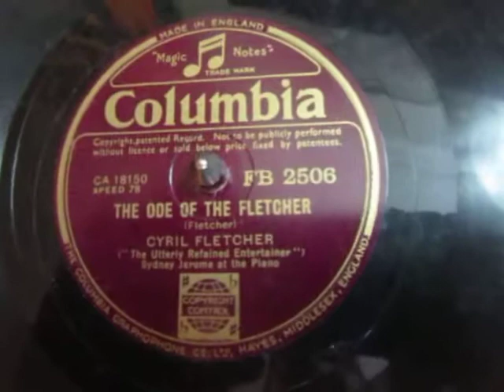Cyril Fletcher - The Ode of the Fletcher - Comic Song - 78 rpm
Here's the English comic entertainer Cyril Fletcher who was billed as "The Utterly Refined Entertainer" reciting his humorous Odd Ode (Poem) "The Ode of the Fletcher" released in 1940.

Cyril Fletcher (25 June 1913 – 2 January 2005) was an English comedian, actor and businessman. His catchphrase was 'Pin back your lugholes'. He was best known for his "Odd Odes", which later formed a section of the television show That's Life!. He first began performing the Odd Odes in 1937, long before they first appeared on television (though he did appear on pre-World War II television).[2]
Fletcher came up with the idea when he was short of material for a radio show. The first Odd Ode was a comic, yet sentimental, reading of Edgar Wallace's war poem Dreaming of Thee. Following this broadcast he was given a regular programme on Radio Luxembourg; it was this show that brought him to national attention. He called himself "the odd oder".[citation needed]
He also appeared as a panellist on the popular UK BBC panel show What's My Line? that ran from 1951 to 1963. He was the presenter of Central TV's Gardening Today for 14 years and Channel Television's Cyril Fletcher's TV Garden and ran from 1990 to 1992 for 2 years.
Fletcher was born in Watford, the son of a solicitor, who was the Friern Barnet town clerk.[3] Following schooling at Friern Barnet Grammar School,[4] where he first began to entertain by composing witty poems about his schoolmasters,[5] he graduated from the Guildhall School of Music and Drama. A Freemason[6] and a successful businessman, he believed it important to diversify in such a fickle business as show business. He founded Associated Speakers, an agency for after-dinner speakers, on whose books were the likes of the Duke of Bedford and Lord Longford, as well as himself